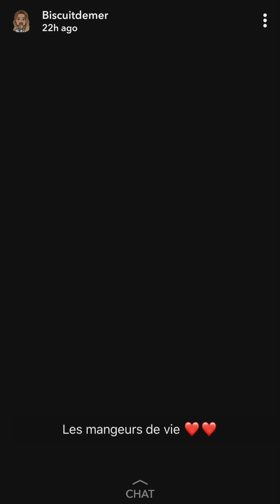Coco Émilia biscuitdemersoirée de célébration de belaire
soirée de célébration de belaire